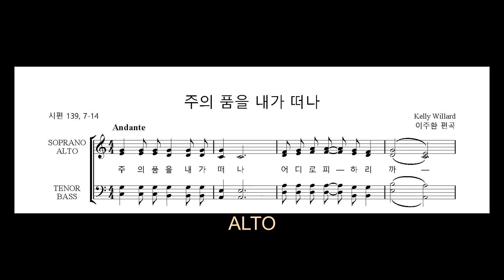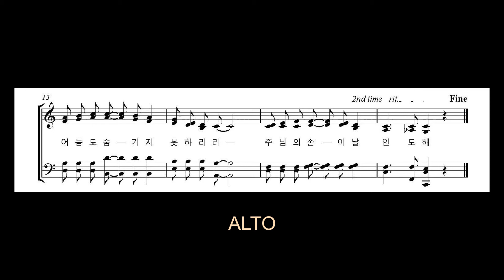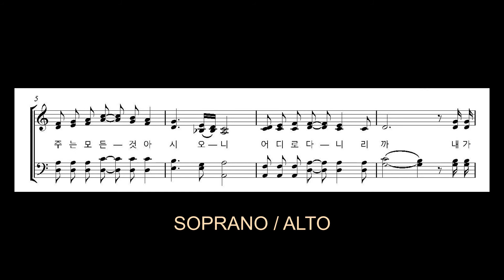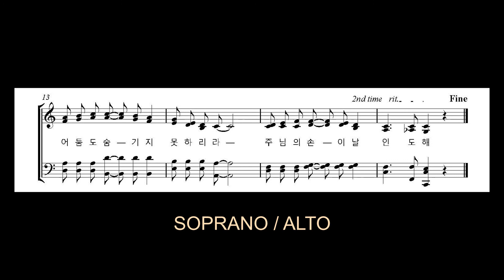주의 품을 내가 떠나-Kelly Willard_이주환편곡(소프/알토)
2017년11월12일 특송
알토:1분58초부터
소알:3분55초부터